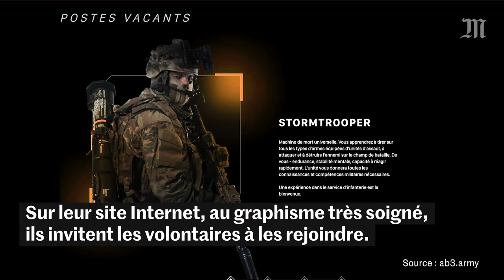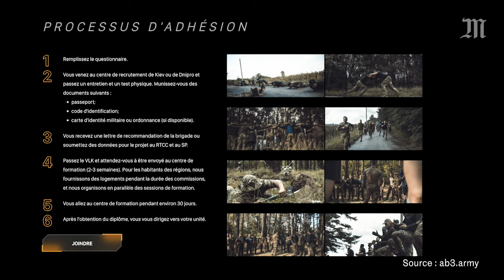A Bakhmout, des soldats ukrainiens filment les combats